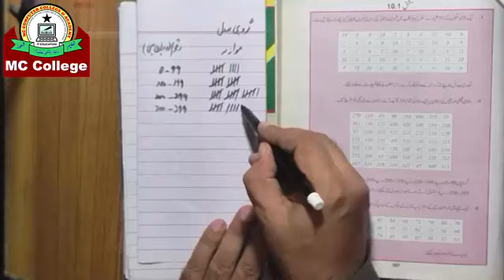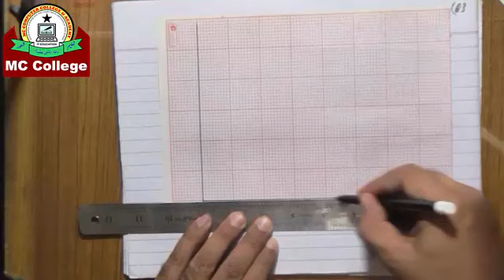Math 9th Arts Group Exercise 10.1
Join MC to sharp your math skills